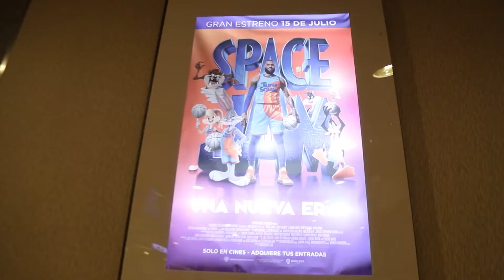SPALDING X SPACE JAM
Un poco de lo que fué el evento lanzamiento de la pelicula Space Jam de la mano de Spalding Paraguay.